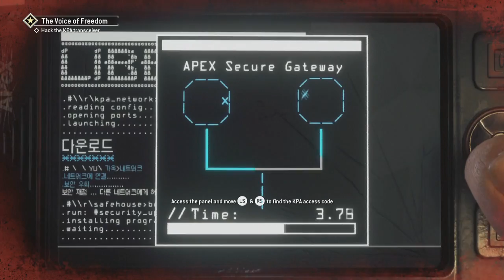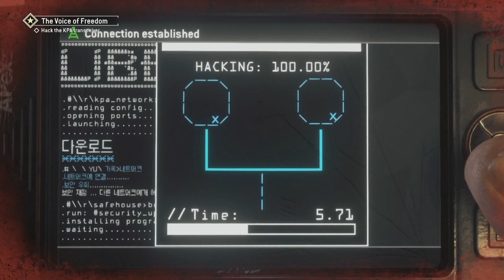Homefront The Revolution Walkthrough Part 1 HD With Commentary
hey guys this walkthrough is on home front the revolution  this series will be on the main campaign and the co op missions   if you enjoyed leave a like and subscribe if your new and haven't already